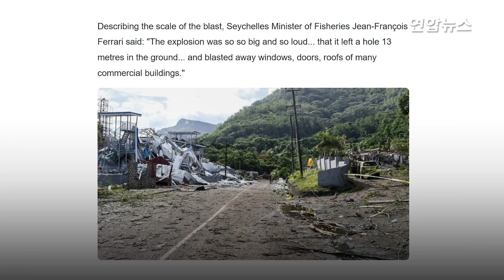휴양지 세이셸, 오전 국가비상사태 선포했다 오후 해제한 사연? / 연합뉴스 (Yonhapnews)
(서울=연합뉴스) 신혼여행지로 유명한 아프리카 동쪽 인도양의 섬나라 세이셸이 산업단지 내 폭발 사고와 홍수로 7일(현지시간) 오전 국가비상사태를 선포했다가 당일 오후 해제했습니다.

    AFP통신에 따르면 와벨 람칼라완 세이셸 대통령은 이날 오후 낸 성명에서 "현재로서 우리나라는 더는 국가비상사태가 아니다"라며 "가게 문을 열 수 있고 시민의 정상적인 이동도 가능하다"고 밝혔는데요.

    이어 "폭발 사고가 발생한 프로비던스 산업단지만 예외"라고 덧붙였습니다.

    앞서 람칼라완 대통령은 이날 오전 성명에서 "프로비던스 산업단지의 폭발물 저장 창고가 폭발해 주변 지역이 큰 피해를 봤고 홍수로 3명이 숨졌다"며 "오늘 국가비상사태를 선포한다"고 발표했었는데요.

    람칼라완 대통령은 세이셸의 115개 섬 가운데 가장 큰 마에섬의 프로비던스 산업단지에서 폭발이 일어났다고 발표했으나 구체적인 내용은 공개하지 않았습니다.

    관광업에 의존하는 세이셸은 공식 엑스(X) 계정에서 "국제공항은 여전히 운영 중이며 섬을 연결하는 페리 서비스도 정상 운영되고 있다"고 밝혔는데요.

    제작: 왕지웅·백지현
    영상: 로이터·The Seychelles Islands·State House Seychelles 페이스북·세이셸 대통령실 홈페이지·SBC 유튜브·X(구 트위터)·@Lorenabrtn·@Uri_florentine